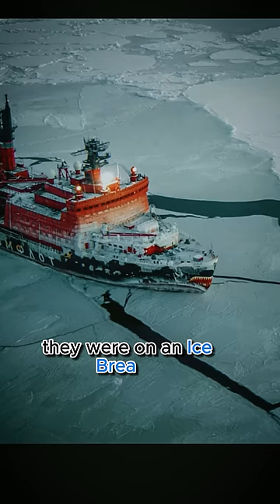Scary Stories of Animals 1/5 | Man Killer Polar Bear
Joe Rogan Telling the story of the team that got attacked by a polar bear in the arctic and lost one of their crew in front of their eyes.